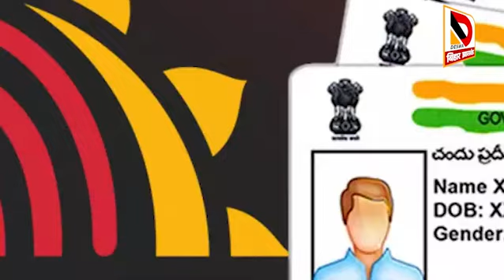23 हजार शिक्षकों की नौकरी खतरें में फर्ज़ी शिक्षक फर्ज़ी प्रमाण पत्र वालों की खुली पोल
आंकड़े के साथ दे दो इतने शिक्षक शिक्षा विभाग के निशाने पर जाएगी नौकरी